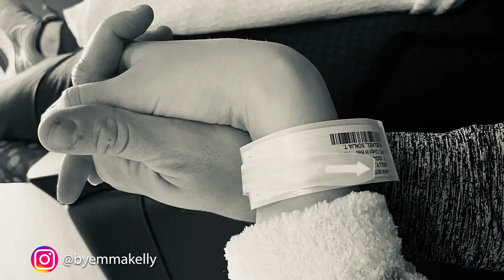Get to Know Colts Center Ryan Kelly | Cincinnati Native on Bengals Fandom and His Journey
The Cincinnati Bengals face the Indianapolis Colts on Sunday. Elise Jesse sits down with Colts offensive lineman Ryan Kelly to discuss growing up in Cincinnati, playing football for Lakota West High School, his struggles on and off the field, and finding joy after tragedy.

00:00 Cincinnati Roots and Bengals Fandom
02:53 Anthony Richardson Injury and Gardner Minshew
06:25 Struggles After Family Tragedy
09:48 Birth of Twin Boys
12:28 Count the Kicks